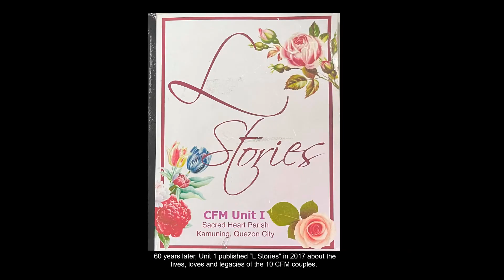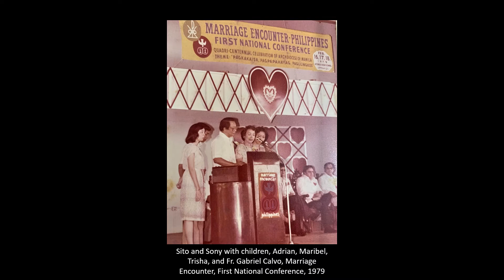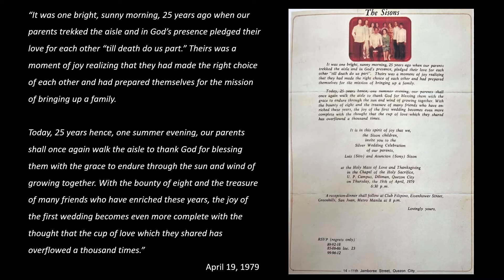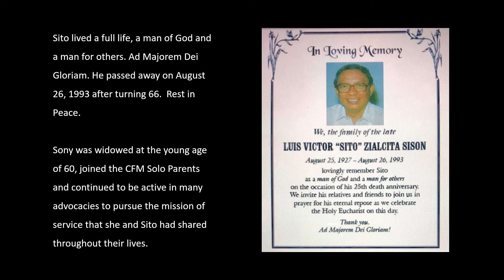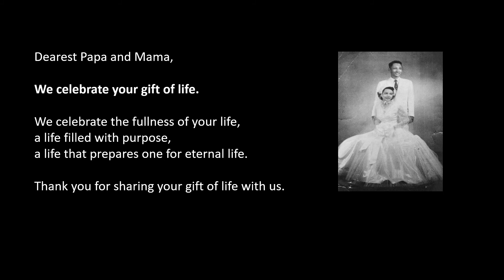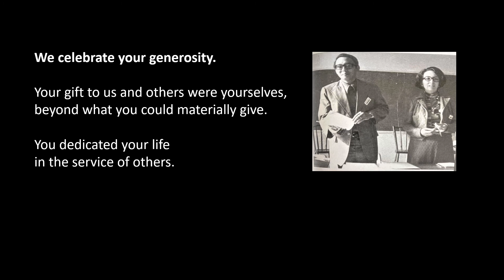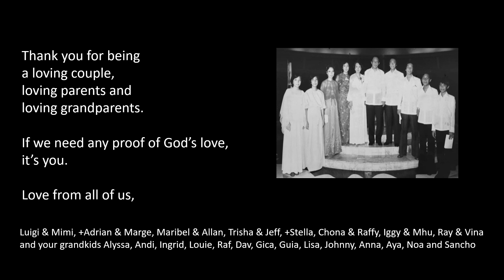Sito and Sony Sison Tribute - 65th Anniversary Special of CFM Philippines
This video was prepared for the 65th anniversary of CFM Philippines in 2021 in memory of Sito and Sony Sison, CFM's Past National President (1969-70, 1980-81) and past CFM Continental Asia President (1969). They were actively involved in CFM as a couple from 1957 to 1993. After Sito Sison's demise, Sony Sison continued to be active until 2021.

The video also pays tribute to a number of people in CFM's history:

- Pat & Patty Crowley (CFM Founders)
- Fr. John P. Delaney, SJ (who had an impact as a well-known speaker on marriage and family life in the 1950s)
- Fr. Gabriel Calvo (Marriage Encounter Founder)
- Fr. Ruben M. Tanseco, SJ (First Marriage Encounter Chaplain)
- Fr. Bill J. Morrissey, MM (M.E., Family Encounter, Sons and Daughters Encounter)
- Msgr. Manny G. Gabriel, STD (Chaplain)
- All CFM National Presidents (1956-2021): including Tony & Teresa Nieva (First National President), Joe & Annie Meily, Joe & Charito Hilario, Rene & Inday Pronstroller, Pip & Wilma Cua, Jorge & Josie Santamaria, Elliot & Grace Kam, current National President Boy & Agnes Yambao, and other past National Presidents
- Marriage Encounter Leaders
- 10 couples of CFM Unit 1
- Other active CFM families during their time, especially the 1960s to 80s
- Solo Parents and their first leaders, Chit Almario, Viring Ozaeta and Letty Rivera
- Milestones of Marriage Encounter, Family Encounter, Family Communication Workshop, Solo Parents
- CFM Philippines hosting ICCFM in 1977
- ICCFM leaders, especially in the 1970s